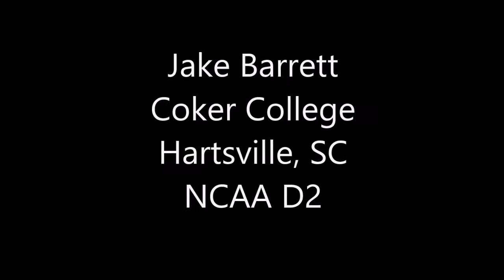Jake Barrett Highlights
Jake Barrett---Rocky Mount, NC
6'4'' Guard 185lbs
Coker College (NCAA D2--Hartsville, SC)